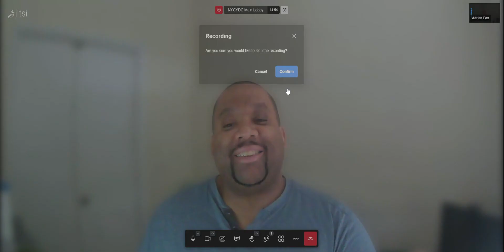What is a Passive Income Manager???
Greetings Everyone,

My name is Adrian, and I wanted to take some time and talk about dividend investing for cashflow and its benefits.

I work with low-income families and individuals who are employed but require a passive income stream that is easy to do and can be easily managed. It will supplement their weekly or bi-weekly paychecks to enhance their personal finances.

Some of the benefits:
- Easy Strategy of Buying and Holding (No excessive trading, less stress)
- Passive Income every month (when mixed with monthly and quarterly paying stocks/etfs)
- Re-invest dividends and watch your cashflow grow monthly (D.R.I.P)
- Start with as little as $30
- Enjoy the benefits of having an active second income
- Can pass on to your children, spouse, etc.
- No waiting until retirement to enjoy benefits

If you are interested in learning more about how to do this, please reach out to me as the information is free and I would love to guide you on your journey.

If you would like to pursue this but need a personal manager to help you, we can also work out an agreement and it will be my pleasure to serve you!

Let’s Grow!